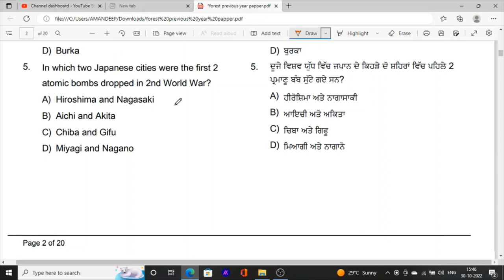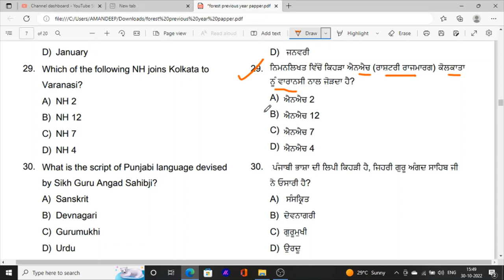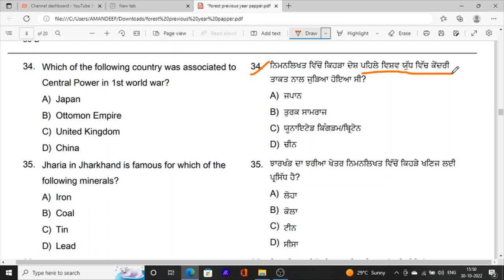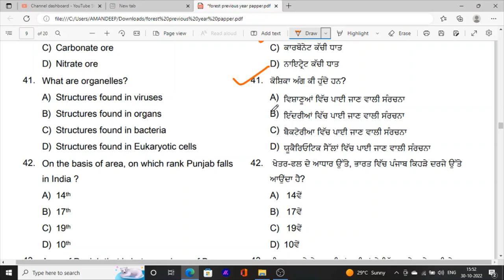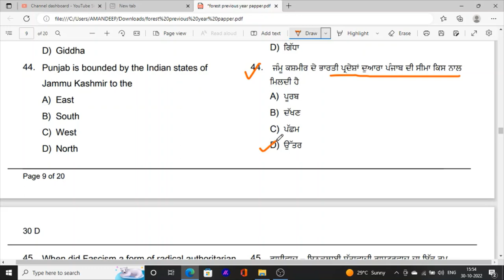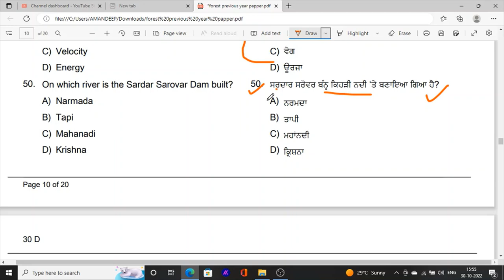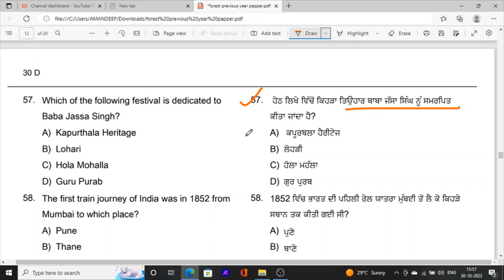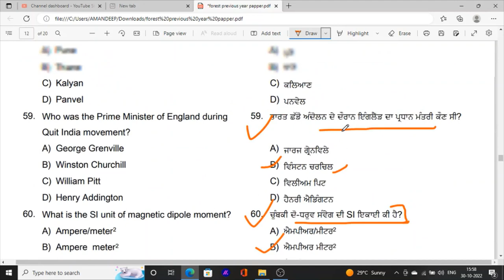Forest guard previous paper with solution part 2 by Manu Maur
Hello Friends This, is a Informative Channel and This Video is Full Information About Punjab sarkari  jobs news forest guard exam previous paper with solution forest guard previous exam question paper part 2 forest guard exam date forest guard previous 2022 Manu Maur forest guard class 2022  punjab forest guard gk class forest guard 2022. previous years question paper exam 2022 solved paper forest guard 2022